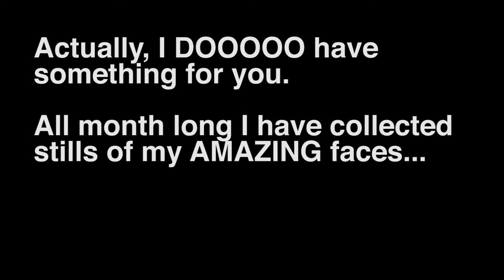SSSVEDA Day 27 - The Many Faces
I totally had fun putting this one together...especially after not knowing what to talk about for this vlog. After 27 days...i really just run out of material for ya...i really do. if i had more time i would have paired the music with the slides a bit better, but i think it's ok for a quick vlog. hope you enjoy. cheers.